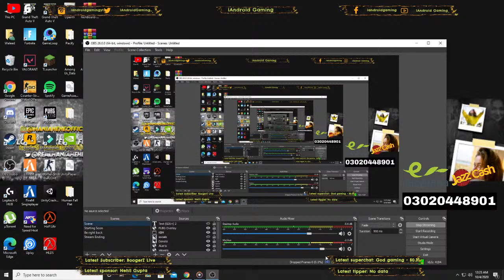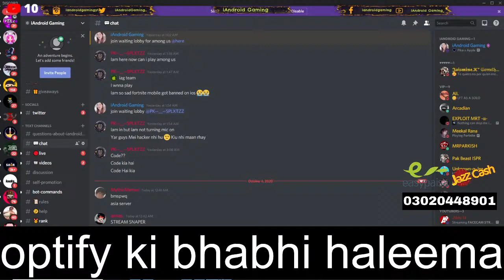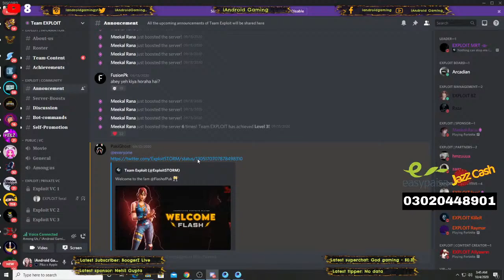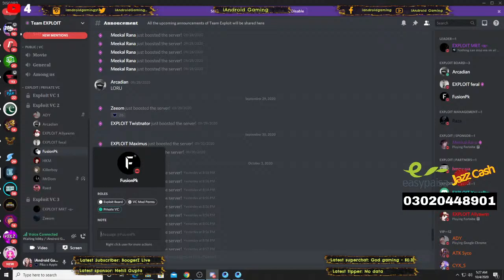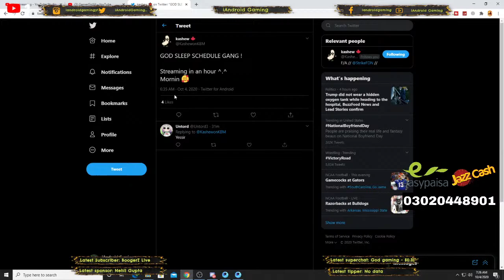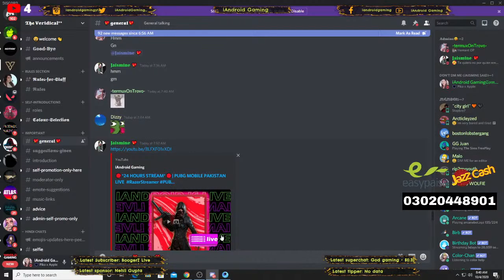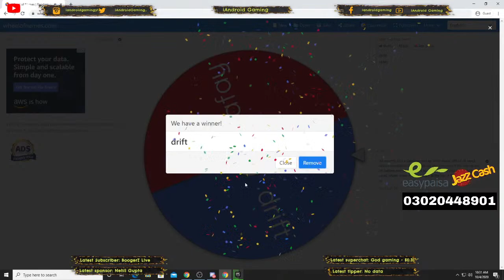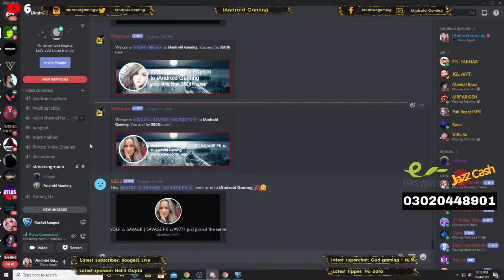🔴*24 HOURS STREAM*🔴| ROCKET LEAGUE LIVE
Games i like to play are Grand Theft Auto V, WWE2K, Tekken 7 , Ashes Cricket Fortnite, Playerunknow's Battleground etc!

Thumbnail by KEYDON PK

Thank you all for checking out the channel!